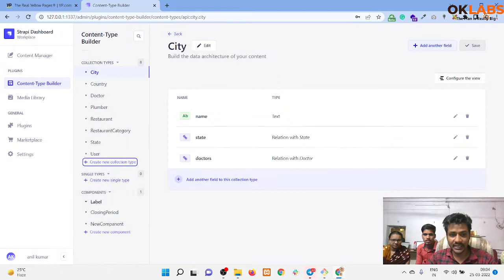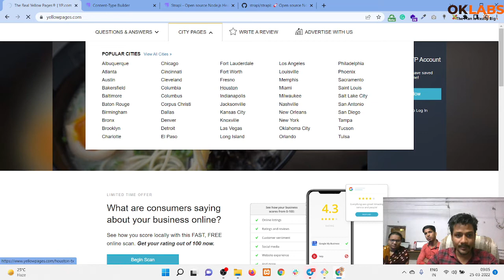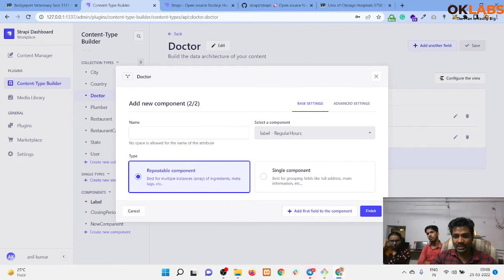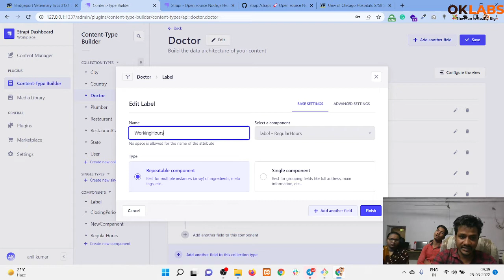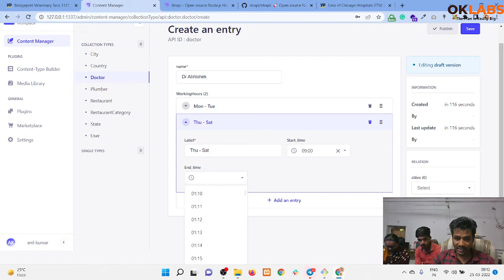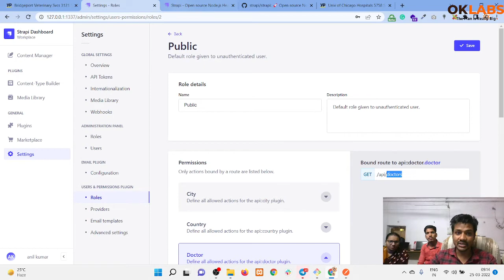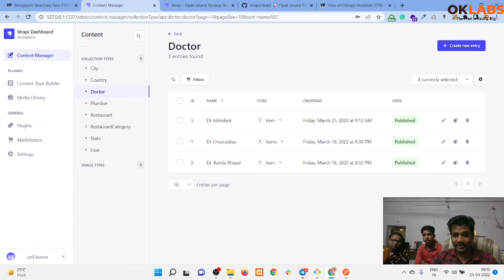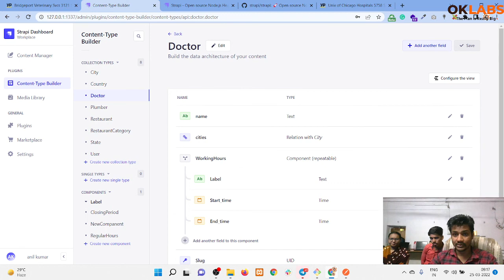Strapi Repeatable component and UUID